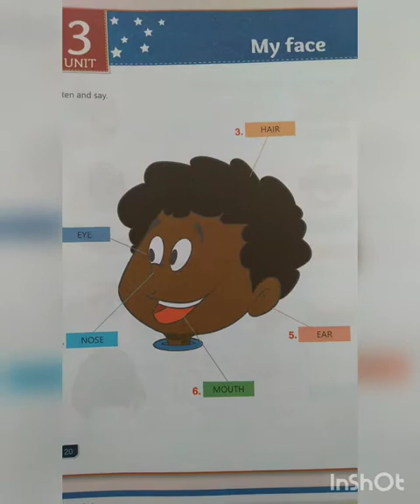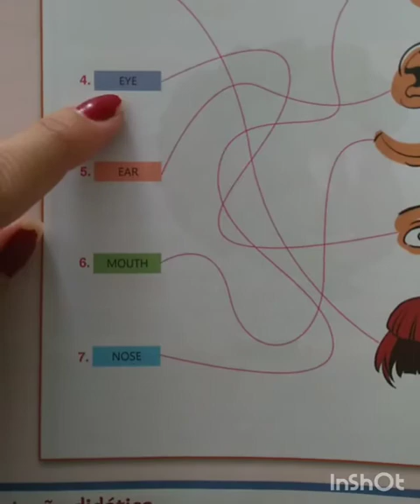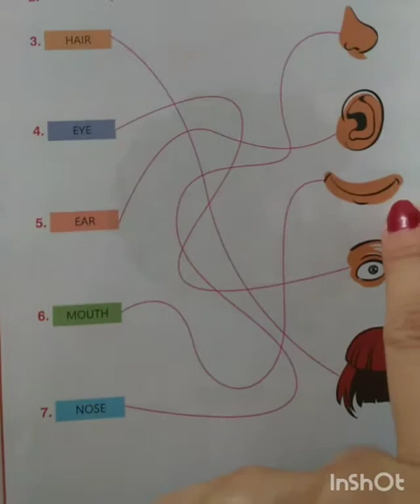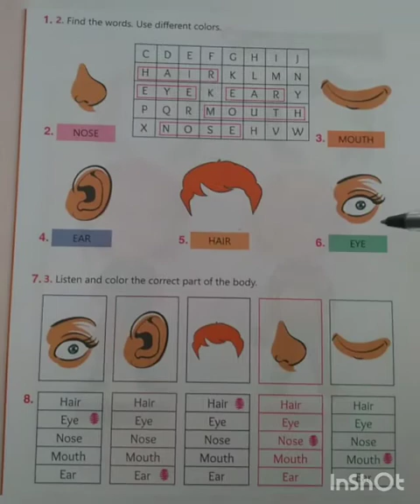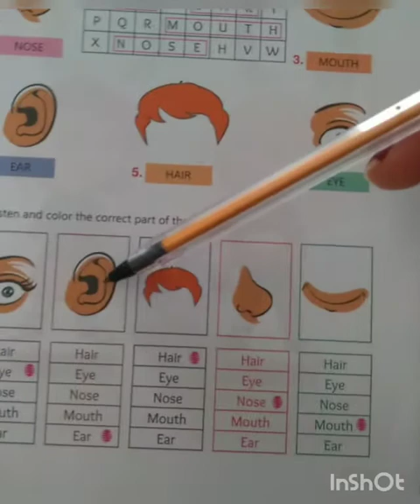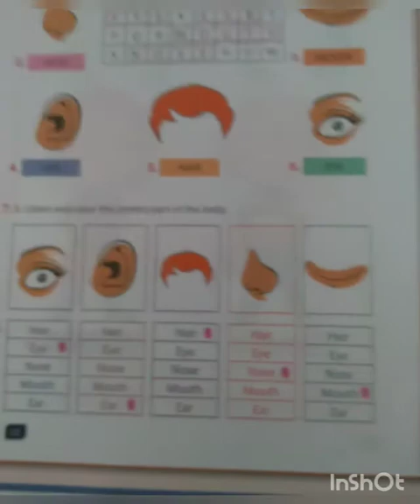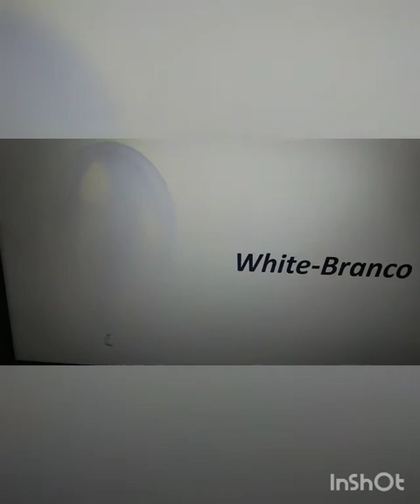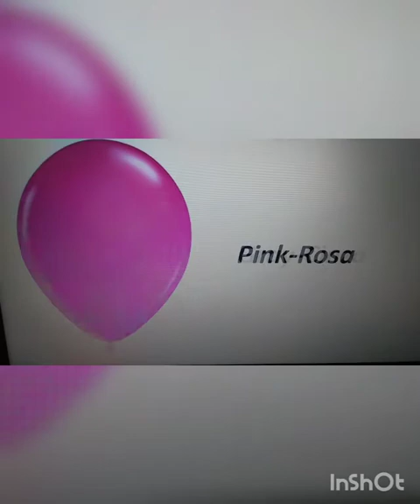Aula de Inglês, 1° ano, 25/06